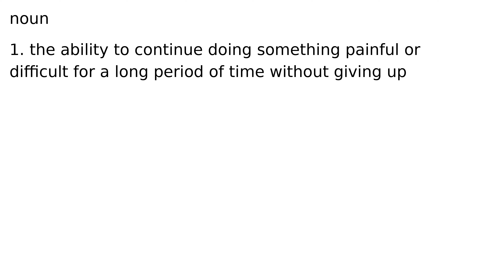endurance noun meaning meanings definition definitions phonetics pronunciation advanced en